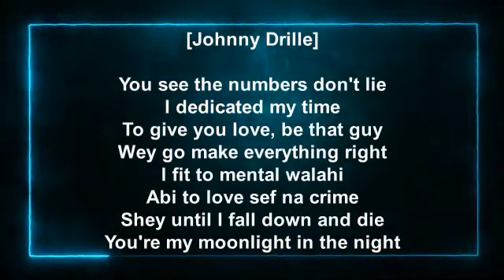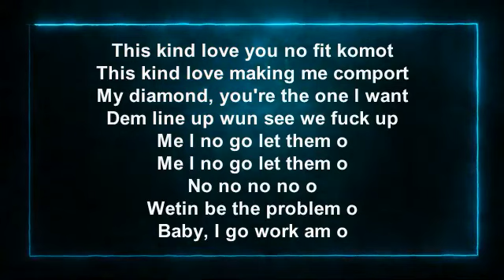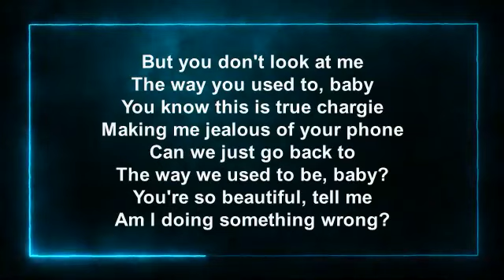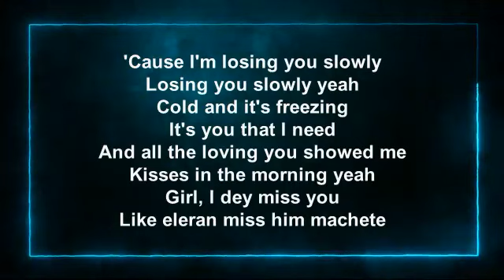Mavins & Allstars - Losing You (Lyrics)[Johnny Drille, Magixx & Crayon]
Please check my other songs below
Promising - For The Money

Thanks...